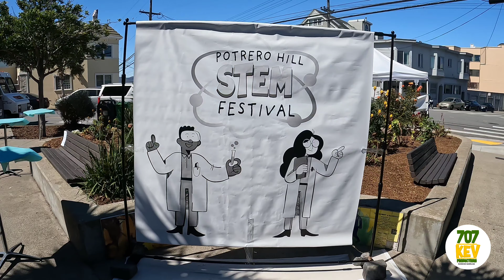STEM SATURDAY 2023 (1min version)